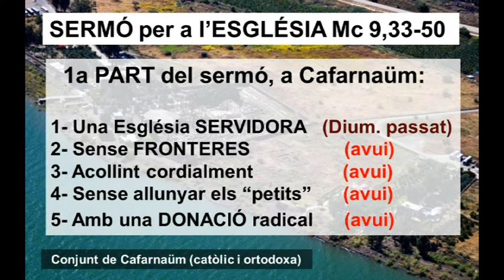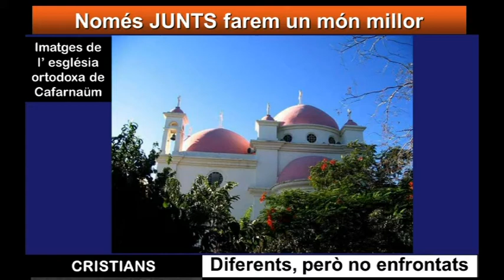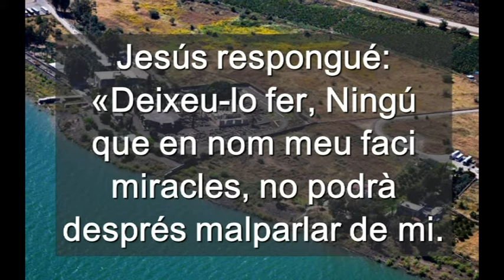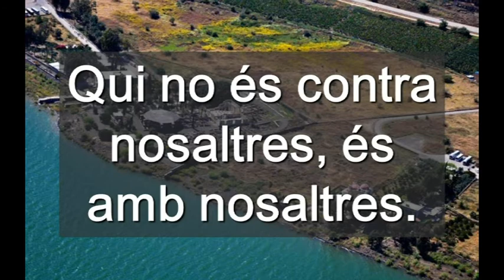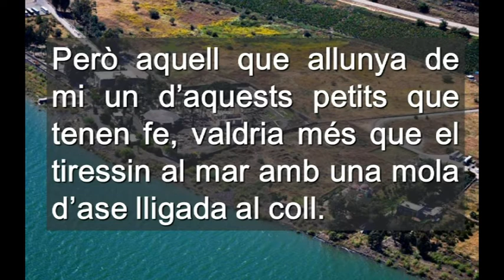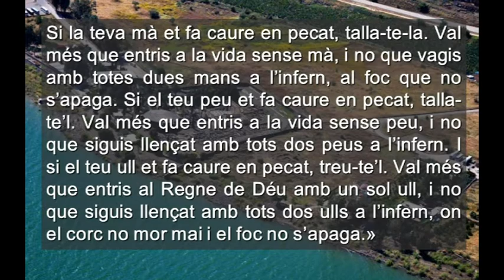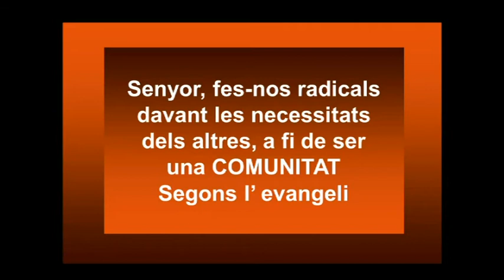Diumenge 26 Durant L´Any Cicle B ( Català )